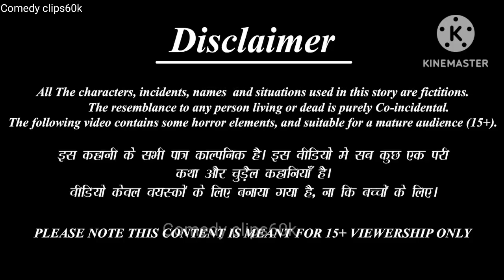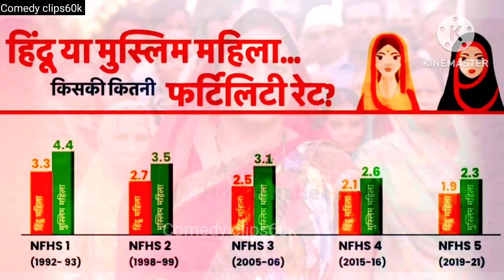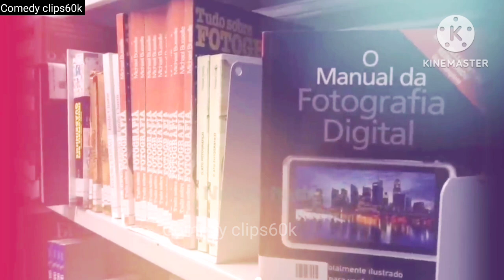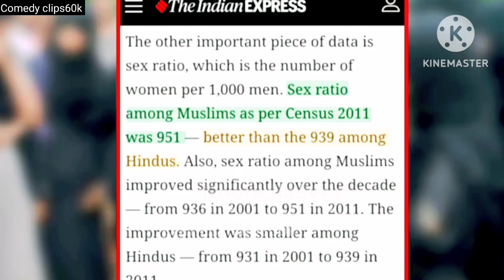2050 तक भारत दुनिया में सबसे ज्यादा मुस्लिम आबादी वाला देश होगा। 2050 तक सबसे ज्यादा मुस्लिम आबादी व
2050 तक सबसे ज्यादा मुस्लिम आबादी वाला देश बन जाएगा भारत: रिपोर्ट
7 वर्ष पहले

वाॅशिंगटन/नई दिल्ली.    2050 तक भारत दुनिया में सबसे ज्यादा मुस्लिम आबादी वाला देश होगा। यूएस बेस्ड प्यू रिसर्च सेंटर की एक रिपोर्ट के मुताबिक, दुनिया में 2010 से 2050 के बीच मुस्लिमों की आबादी 73% बढ़ेगी। वहीं, क्रिश्चियन्स की आबादी इसी दौरान 35% तक बढ़ेगी, जो दूसरा सबसे तेजी से बढ़ने वाला रिलिजन है। हिंदू 34% तक बढ़ेंगे और वे दुनिया में तीसरी सबसे ज्यादा आबादी वाले लोग हो जाएंगे। बता दें कि फिलहाल भारत दुनिया में मुस्लिम आबादी के मामले में इंडोनेशिया के बाद दूसरे नंबर पर आता है। 2070 तक सबसे ज्यादा होगी मुस्लिमों की आबादी...

- द फ्यूचर ऑफ वर्ल्ड रिलिजन रिपोर्ट में कहा गया, "2050 तक दुनिया की पॉपुलेशन 35% के रेट से बढ़ेगी। अगर मौजूदा ग्रोथ रेट 2050 के बाद भी बरकरार रहती है तो 2070 तक दुनिया में सबसे ज्यादा लोग मुस्लिम धर्म को मानने वाले होंगे।"
- "2010 में दुनिया में 1.6 अरब मुस्लिम और 2.17 अरब क्रिश्चियन थे। अगर दोनों धर्म अपनी मौजूदा ग्रोथ रेट के हिसाब से बढ़ते रहे तो 2070 तक इस्लाम को मानने वालों की तादाद क्रिश्चियन्स से ज्यादा होगी।"
- भारत में 2050 तक मुस्लिमों की आबादी 30 करोड़ तक पहुंच सकती है। इसके बावजूद भारत में हिंदू धर्म को मानने वाले ही मेजॉरिटी में रहेंगे।

नास्तिकों की तादाद में होगी गिरावट
- अभी दुनिया में सबसे ज्यादा आबादी क्रिश्चियन्स की है। उनके बाद मुसलमान और फिर सबसे ज्यादा नास्तिकों की आबादी है। हिंदू धर्म को मानने वाले दुनिया में चौथे नंबर पर हैं।
- रिपोर्ट के मुताबिक, "यूरोप और नॉर्थ अमेरिका में बढ़ोत्तरी के बावजूद 2050 तक नास्तिकों की तादाद में गिरावट आएगी।"
- "2050 तक नास्तिकों की तादाद दुनिया की पॉपुलेशन की 13.2% रह जाएगी, जो अभी 16.4% है।"
- इन सारे फैक्ट में रिलिजन्स के बीच फर्टिलिटी रेट भी एक कारण माना जा रहा है।
- "मुस्लिमों में हाइएस्ट रेट है, जो प्रति महिला 3.1 बच्चे है। जबकि क्रिश्चियन्स में ये रेट 2.7 है।"

2050 तक दुनिया किसकी कितनी होगी आबादी
- 2050 तक मुसलमान कुल आबादी का करीब 30% यानी 2.8 अरब होंगे।
- ईसाई 31% यानी 2.9 अरब रहेंगे।

15 साल से नीचे, सबसे ज्यादा तादाद मुस्लिमों की
- रिपोर्ट कहती है, "दूसरे धर्मों की तुलना में इस्लाम फॉलो करने वालों में सबसे ज्यादा यंग पॉपुलेशन है।"
- "इस्लाम में 34% पॉपुलेशन 15 साल से नीचे वालों की है, जबकि दुनिया में 15 साल से नीचे एवरेज 27% पॉपुलेशन है।"
- "दूसरे धर्मों के मुकाबले मुस्लिमों में ज्यादा आबादी प्रजनन कर रही है और उनके पास भविष्य में भी इसके लिए ज्यादा वक्त है।"
- "क्रिश्चियनिटी को मानने वालों में नास्तिक बनने वालों और दूसरे धर्म को अपनाने वालों की तादाद बढ़ सकती है।"
- "करीब 4 करोड़ लोगों के क्रिश्चियन धर्म से जुड़ने की संभावना है, जबकि 10 करोड़ से ज्यादा लोगों के इससे दूर जाने की आशंका जाहिर की गई है।"

अमेरिका में भी बढ़ेगी मुस्लिम आबादी
- रिपोर्ट के मुताबिक, "अभी अमेरिका में मुस्लिमों की आबादी टोटल पॉपुलेशन का करीब 1% है और  2050 तक इसके 2.1% होने की उम्मीद है।"
- "मुस्लिम देशों से दूसरे देशों में जाने वाले इमिग्रेंट्स की वजह से दूसरे देशों और यूरोप में इनकी आबादी बढ़ने की उम्मीद है।"

हंगरी, इटली, पोलैंड में मुस्लिमों के लिए नेगेटिव सोच
- रिपोर्ट बताती है, "हंगरी, इटली, पोलैंड और ग्रीस जैसे देशों में मुस्लिमों को लेकर नेगेटिव सोच ज्यादा है।"
- "फ्रांस, जर्मनी, ब्रिटेन और नॉर्दर्न-वेस्टर्न देशों में ऐसी सोच कम देखने को मिल रही है।"
- "हंगरी में 72% लोग मुस्लिमों के लिए नेगेटिव सोच रखते हैं, जबकि ब्रिटेन में ये तादाद 28% है।"